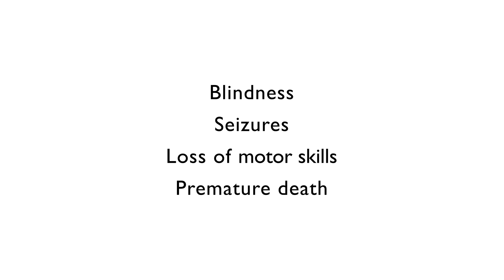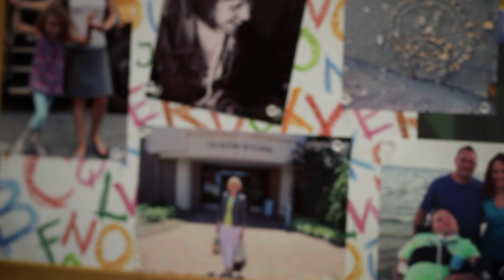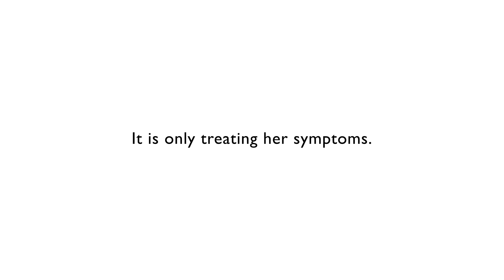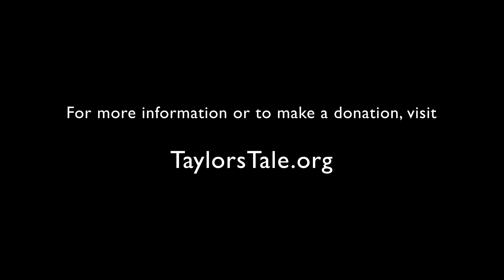Gene therapy for Batten disease at UNC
Experts at the University of North Carolina are developing a leading-edge gene therapy treatment for a devastating childhood brain disorder called infantile Batten disease. This treatment could be a solution for many other diseases, from Alzheimer's disease to Krabbe disease. Taylor's Tale is proud to support this groundbreaking work.